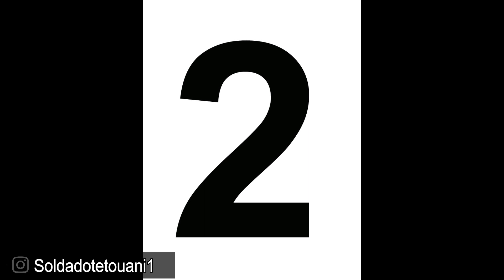كيف تحصل على منتوجات من شركات